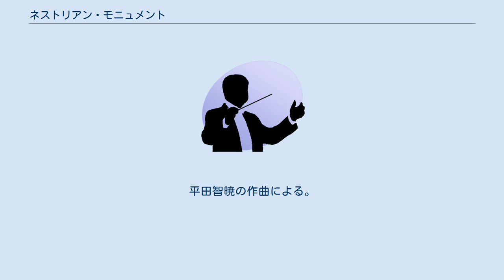ネストリアン・モニュメント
『ネストリアン・モニュメント』（The Nestorian Monuments, epic poetry for wind orchestra）は、2009年度全日本吹奏楽コンクールの課題曲。
平田智暁の作曲による。
 Piccolo Flute 1,2 Oboe Bassoon Eb Clarinet Bb Clarinet 1,2,3 Eb Alto Clarinet Bb Bass Clarinet Eb Alto Saxophone 1,2 Bb Tenor Saxophone Eb Bariotone Saxophone Bb Trumpet 1,2,3 F Horn 1,2,3,4 Trombone 1,2,3 Euphonium Tuba String Bass Timpani Percussion 1：Snare Drum, Wind Chime Percussion 2：Crash Cymbals, Suspended Cymbal, Tam-tam Percussion 3：Bass Drum, Tambourine, Tam-tam Percussion 4：Xylophone, Glockenspiel